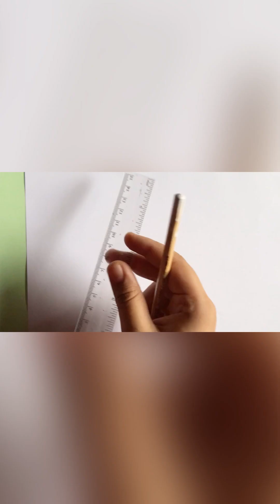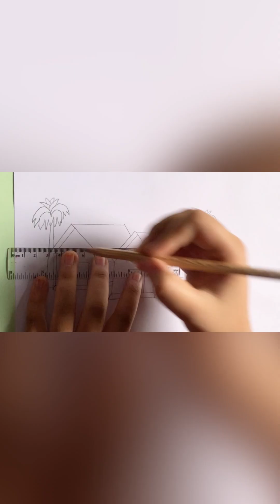Very Easy Village Scenery Drawing.Art & Origami World.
Edit by Youcut.how to draw easy scenery drawing with oil pastel.Oilpastel Scenery Drawing || Beautiful Scenery Drawing